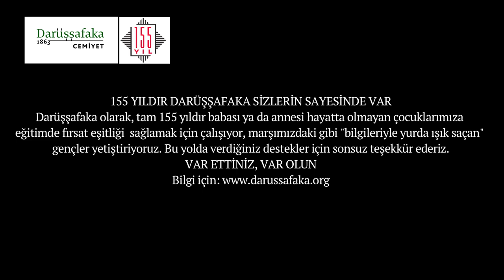Daçka Marşı - Darüşşafaka 155 Yaşında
Tam 155 yıldır babası ya da annesi hayatta olmayan çocuklarımıza eğitimde fırsat eşitliği sağlamak için çalışıyor, marşımızdaki gibi ‘‘bilgileriyle yurda ışık saçan’’ gençler yetiştiriyoruz. Bu yolda verdiğiniz destekler için sonsuz teşekkür ederiz.

Var ettiniz, var olun.